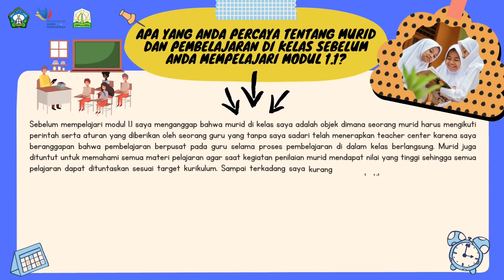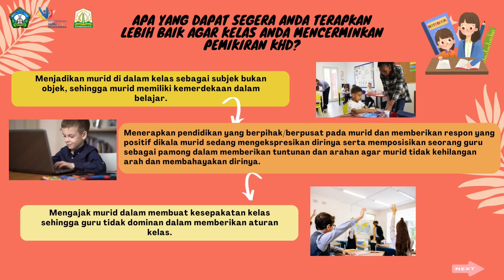1.1.a.8. Koneksi Antar Materi - Kesimpulan dan Refleksi Modul 1.1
1.1.a.8. Koneksi Antar Materi - Kesimpulan dan Refleksi Modul 1.1

Deskripsi
Berita dan politik,Vidio viral,olahraga, hiburan,dunia artis wisata,adat dan budaya,tarkam dan sosial eksperimen.

broadcast yourself
Untuk upload hampir setiap hari,Salam